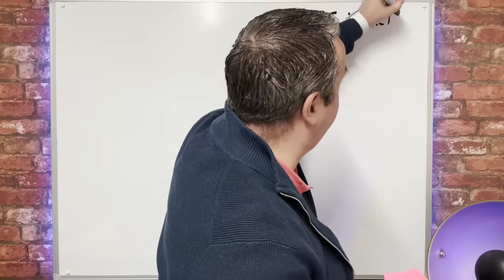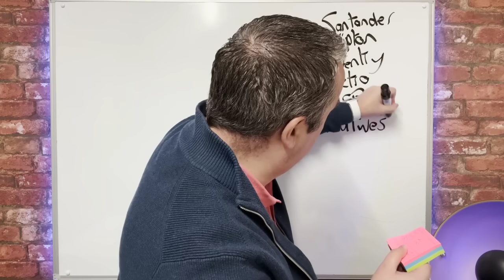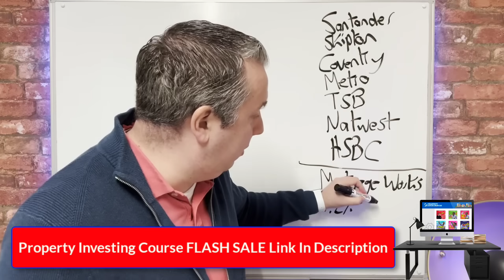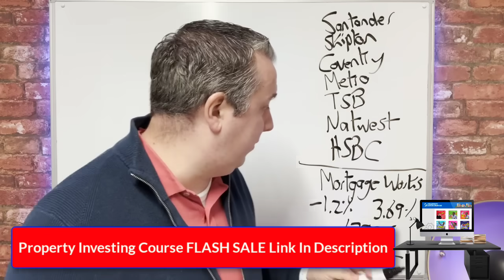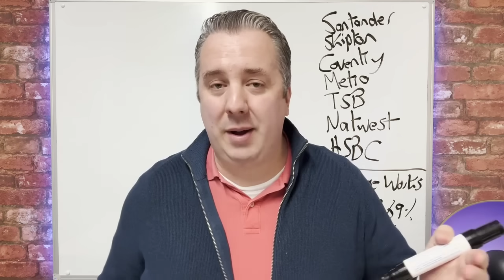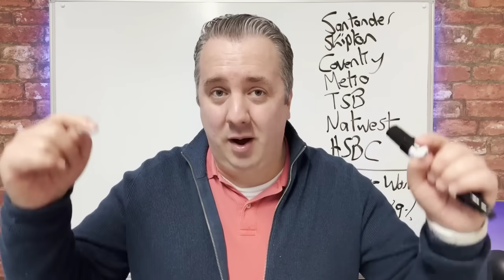HUGE UPDATE - Mortgage Interest Slashed By All The Big Lenders Including Buy To Let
🏡✨ MAJOR NEWS: Mortgage Interest Rates Slashed by Top Lenders, Including Buy-to-Let Mortgages! 📉 Discover the game-changing updates that could save you thousands on your mortgage. Stay in the know!